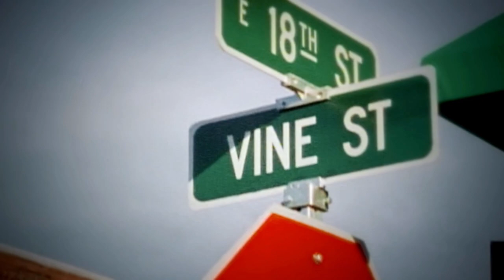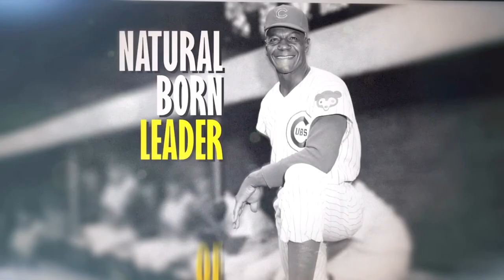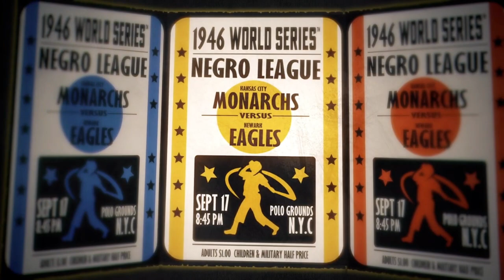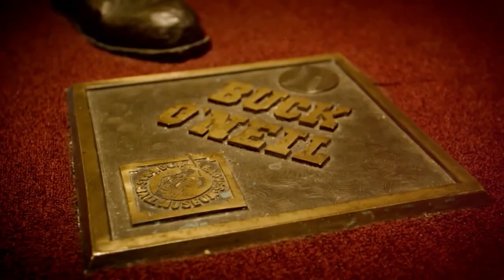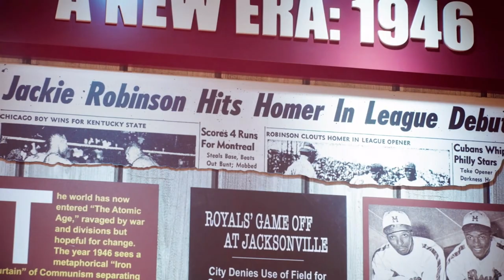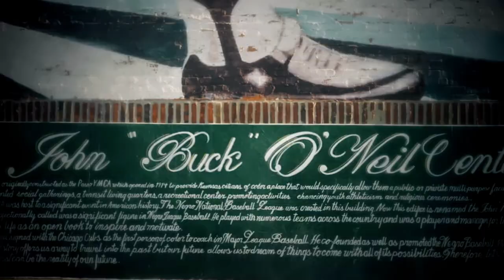Buck O'Neil Storylines Full Playthrough MLB The Show 23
This chapter of Storylines in MLB The Show 23 features Buck O'Neil. Buck O'Neil was a player, player manager, scout and coach throughout his time in both the Negro Leagues and the MLB. He was regarded as one of the best defensive first baseman of all time. As a scout he signed Ernie Banks, Lou Brock and Lee Smith to their first contracts. He then became the first African American coach in the MLB and coached for the Cubs. He most importantly helped start the Negro Leagues Museum in Kansas City. Forever engrained in baseball history, one of the most legendary humans to pick up a baseball.

The stories told in this program should be heard by all baseball fans. If you would like to learn more information about the Negro Leagues Museum and the history of these historic ballplayers the link is below.

Catch me on TikTok for My Favorite Clips of the Channel!